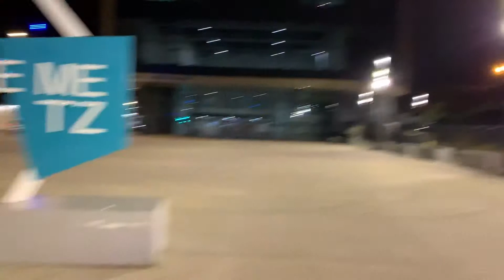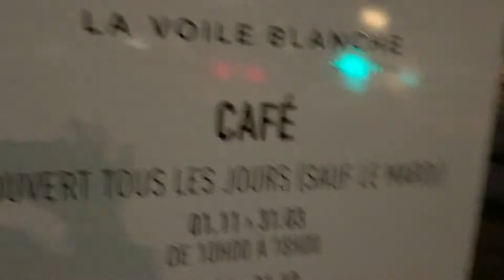1 tunnel près de la gare 🚉 de Metz ville